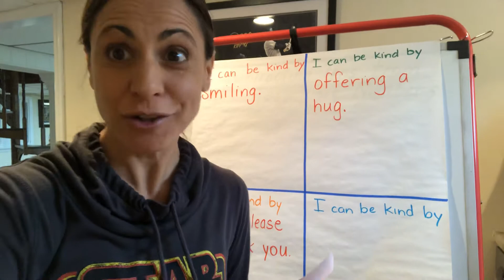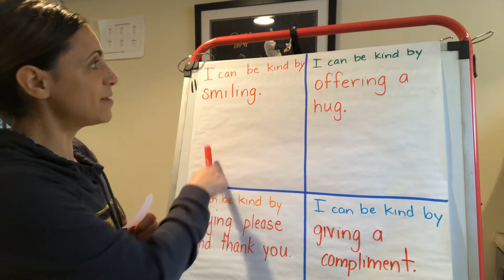Ties kind part 2!